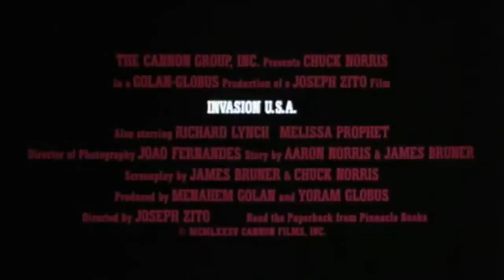Invasion U.S.A. (1985) - Theatrical Trailer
(1985, The Cannon Group, Inc.)

"A patriotic martial arts master comes out of retirement to wage battle against a legion of Soviet mercenaries who have invaded the United States."